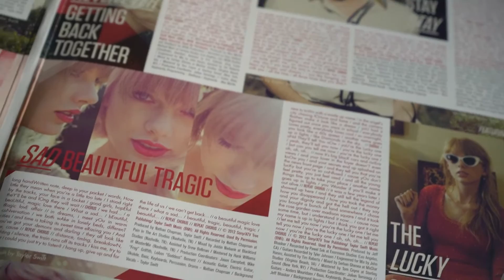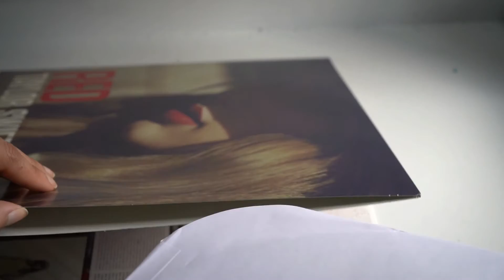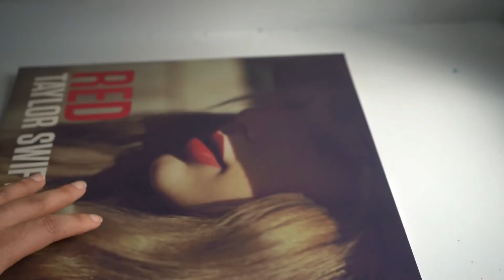TAYLOR SWIFT - RED VINYL (UNBOXING)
RED VINYL

MUSIC
Thyra
You Let Go (Instrumental Version)